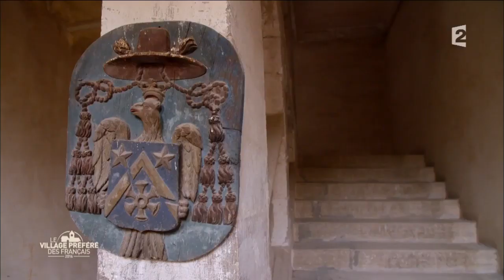Gordes - Région PACA - Stéphane Bern - Le village préféré des Français 2016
Gordes, c'est le village où la pierre règne en maître. Son château de style Renaissance, ses ruelles pentues en calades qui serpentent entre ses maisons vêtues de calcaire, ou ses bories omniprésentes. Mais c'est aussi un village où les artisans, puis les artistes ont posé leurs bagages, inspirés par les lieux. Marc Chagall, Victor Vasarely, André Lhote, ou encore Jean Deyrolle y ont séjourné. On y découvre également à travers les caves du palais Saint-Firmin l'histoire souterraine du village, propre à cet éperon rocheux qui a su garder toute son authenticité.